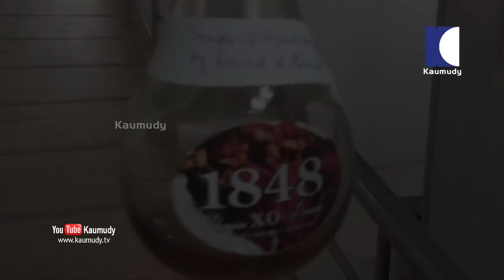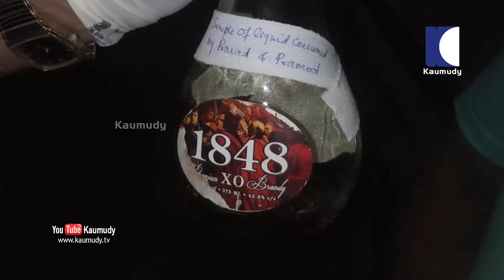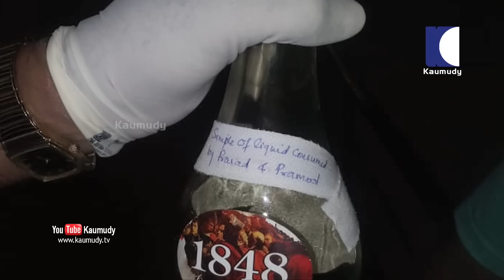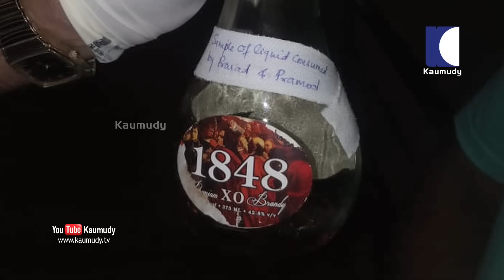Watch what happened to three innocent guys | Secret File | EP 253 | Kaumudy TV